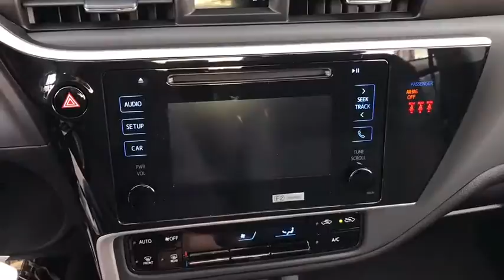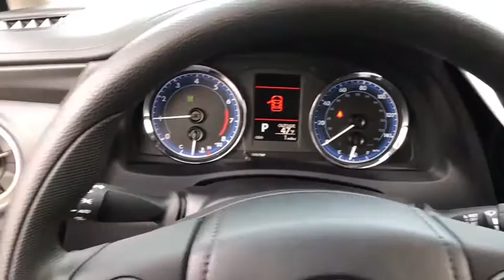2018 Toyota Corolla Countryside, Oak Lawn, Calumet city, Orland Park, Matteson, IL 18313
2018 Toyota Corolla

6941 South Western Ave.